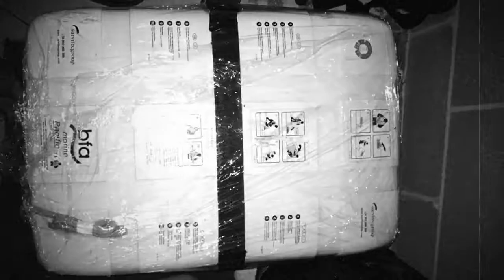April 11, 2017